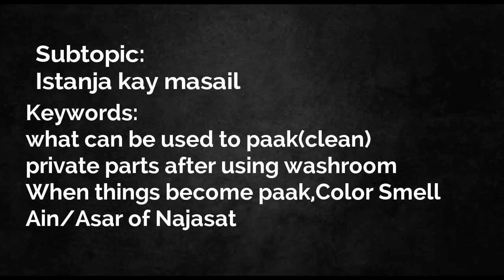Lec 32|ch2 rule:60-63|Topic:Ahkam e takhaali|what can be used to paak(clean),When things become paak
Speaker: Dr Nadir Sadiqi
LECTURE : 32
Topic: Ahkam e takhaali(rules of washroom)
Sub topic:
Istanja kay masail
what can be used to paak(clean) private parts after using washroom,When things become paak,Color Smell,Ain/Asar of Najasat